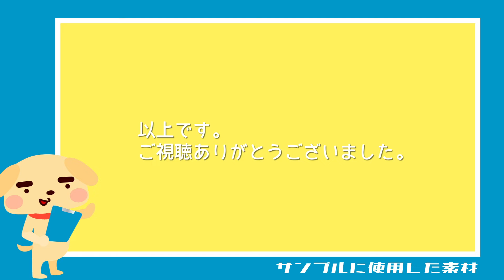【無料動画素材】感情表現_あああぁぁぁ,叫ぶ,声,苦悶,悩み,あくび,日本語,平仮名,文字,あああ,フリー素材,フリー動画素材,グリーンバック【商用利用可】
その他の利用規約についても必ず確認して頂いた上でこちら

画面向かって右から「あ」が波のように
うねうねと連続で流れてくる素材です。

【使用用途】
「あああああ」と叫びたいときや、
声が漏れている表現に使うことを想定しています。
あくびなどにも応用できそうですね

【使用方法】
緑背景の素材なので、
クロマキー機能で背景を透過して使用してください。
「あ」の流れるスピードを変更されたい方は、
編集ソフトの速度調節機能をご活用ください。